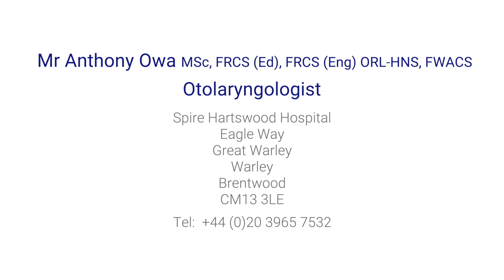Endoscopic ear surgery (EES): What it's for, how it works, what to expect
Endoscopic ear surgery (EES) is an increasingly popular surgical technique for treating conditions that affect the inner ear. Leading otolaryngologist Mr Anthony Owa explains how EES works and which conditions it is suitable for.